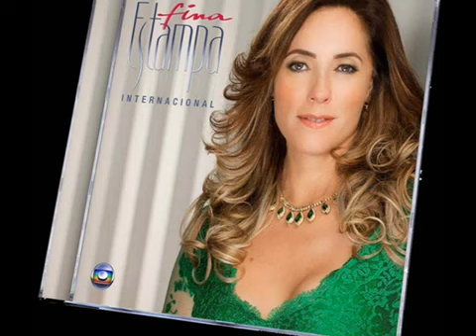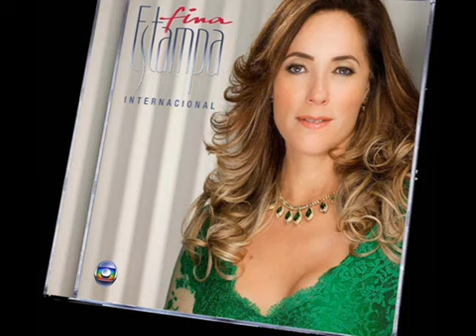Fina estampa Internacional 2012 (Trilha Sonora Original)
01 - Brighter than the sun - Colbie Caillat
02 - Someone like you - Adele
03 - Price tag - Jessie J
04 - Paradise - Coldplay
05 - Just a kiss goodnight - Lady Antebellum
06 - 1 + 1 - Beyoncé 07 - Last friday night (T.G.I.F) - Katy Perry
08 - Walkin' On Air (Burn) - Mister Jam ft Ali Pierre & King TEF
09 - Called out in the dark - Snow Patrol
10 - My love - Julio Iglesias Duet With Stevie Wonder
11 - Ecstasy - Mario Biondi
12 - Evil diva - Tabatha Fher
13 - Give it away - Quincy Coleman
14 - They can't take that away from me - Ronaldo
15 - Fado sagitário - Camané 16 - Perfect - Miggs